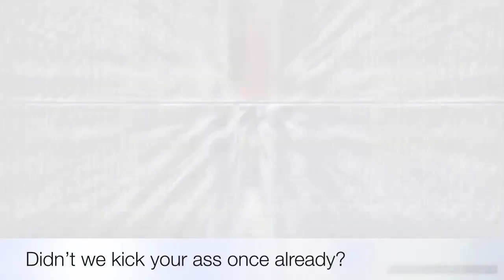Final fantasy 4 pxl remaster - Never use wishing well’s